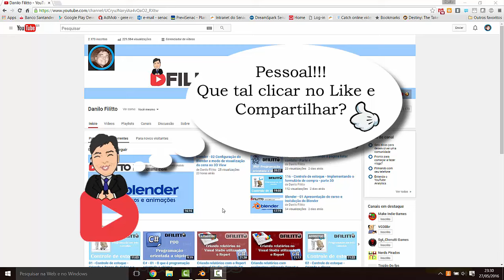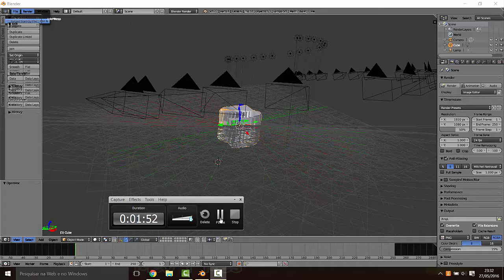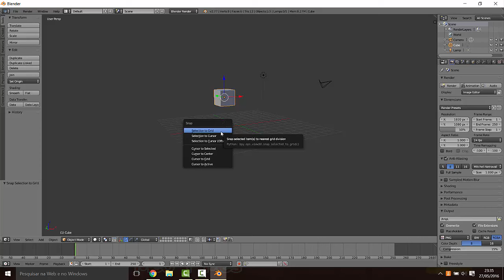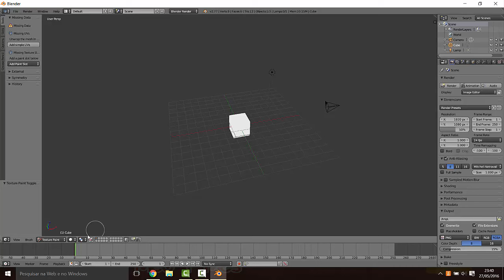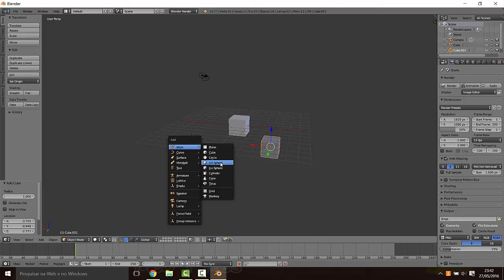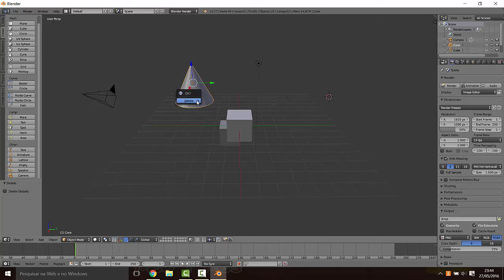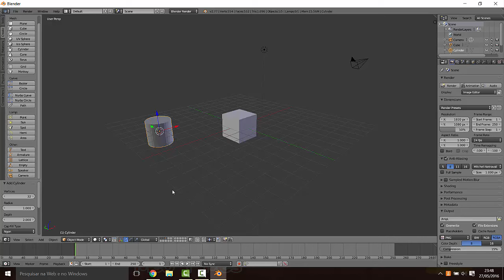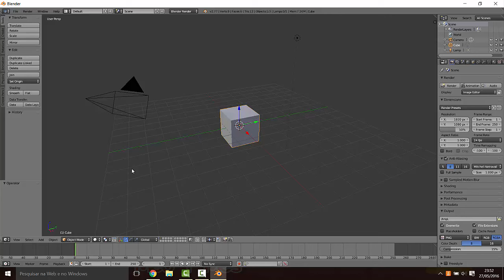Blender - 03 Criando objetos na cena (3DView)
O curso  tem como objetivo ensinar o internauta a trabalhar com a ferramenta de modelagem Blender. Nesse processo será demonstrado os conceitos básicos do Blender, como modelar objetos 3D, como trabalhar com materiais, texturas, iluminação para jogos, simulações físicas e muito mais. Boa parte do conteúdo dessa série é baseado no livro Blender 3D: jogos e animações interativas escrito pelo autor Allan Brito.
O vídeo demonstra como inserir objetos no 3D View, como trabalhar com o cursor 3D e como alterar os modos de trabalho do 3D View
Nossos cursos
Crie sites ASP.NET (webforms) utilizando C# e JavaScript